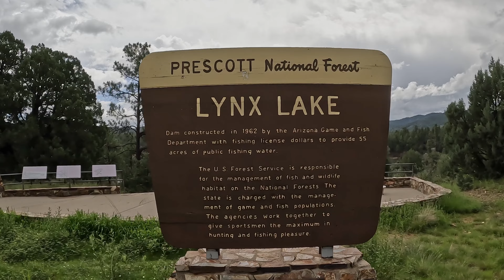Speeding Through Lynx Lake: A Time-Lapse Drive in Prescott, AZ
Lynx Lake, located in the Prescott National Forest, is a hidden treasure that sits just a few miles out from town. The day I visited it was overcast from monsoons and drizzled most of the time but that doesn't take away from how gorgeous it is. You can see in the video how green everything gets during monsoons, so NONE of the color is exaggerated.
Believe it or not Prescott and most of northern Arizona isn't brown desert all year round. Monsoons hit and BAM- color!